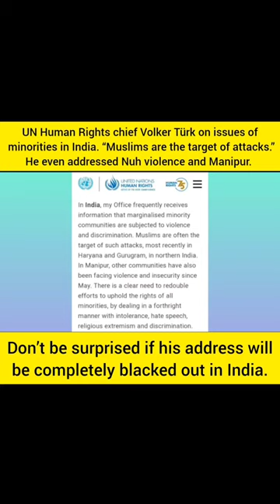UN HUMAN RIGHTS COMMISSION ABOUT ATTACK ON INDIAN MINORITIES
UN Human Rights Chief Volker Türk has issued a statement on the violence, discrimination and inflammatory rhetoric against Muslims in India, saying that:

He Said- "In India, my Office frequently receives reports that marginalized minority communities are victims of violence and discrimination. Muslims are often the targets of such attacks, most recently in Haryana and Gurugram in northern India. Other communities in Manipur have also been facing violence and insecurity since May. There is a clear need to redouble efforts to uphold the rights of all minorities, by clearly tackling intolerance, hate speech, religious extremism and discrimination."